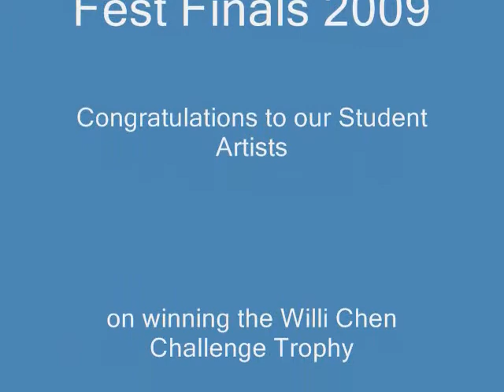Cedar Grove Art at San Fest 2009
Highlights of our art work at the San Fest Finals 2009. Congratulations to our Students for winning "Best Primary School Art" and the Willie Chen Challenge Trophy!